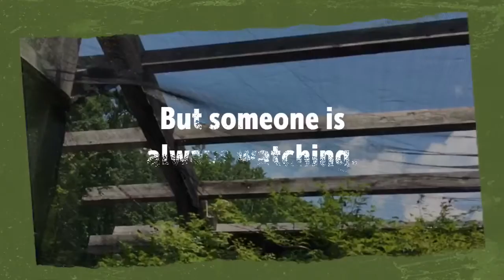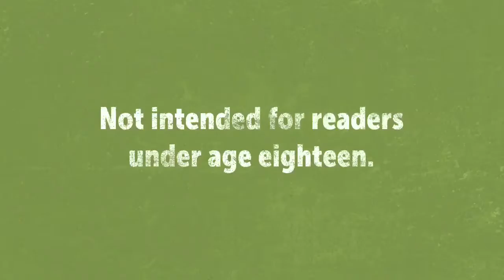Book Trailer: Milkweed & Gossamer by Patient Lee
New-adult erotic romance (18+). A first-time tale about a young woman fighting to save the monarch butterflies by planting and distributing milkweed plants. Her slightly older coworker and she fall for each other, but everyone tries to keep them apart. Learn about the plight of the monarchs and fall in love with Milkweed & Gossamer on Earth Day. (For each copy purchased on 4/22/2017, Patient Lee will plant an extra milkweed plant!)